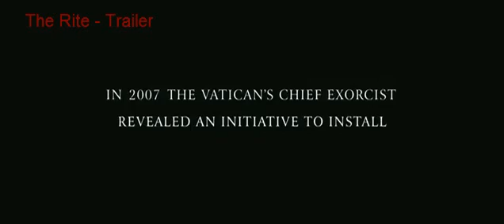The Rite - Trailer (Digitial)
Cast: Anthony Hopkins, Alice Braga, Ciarán Hinds, Rutger Hauer, Torrey DeVitto, Ben Cheetham